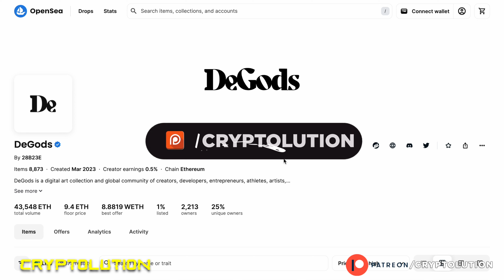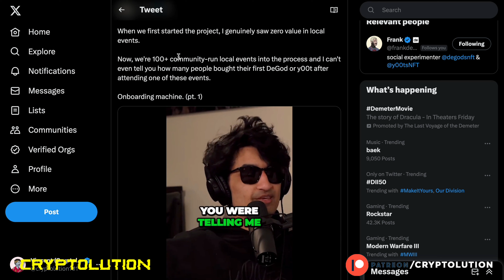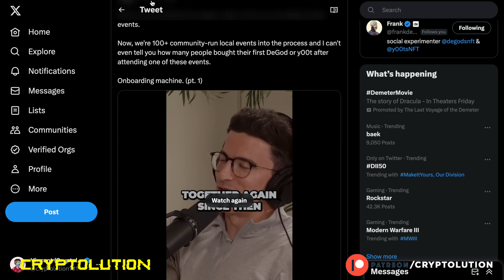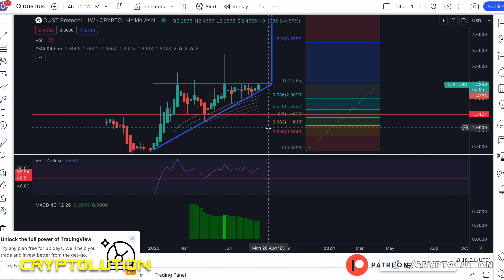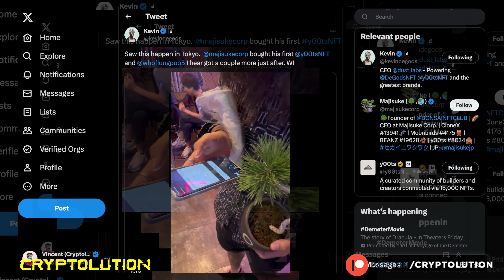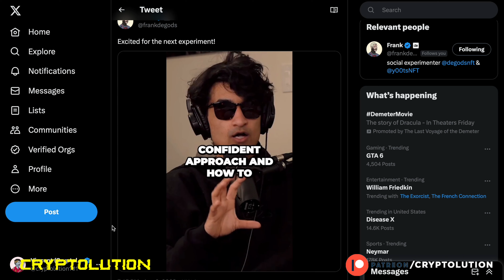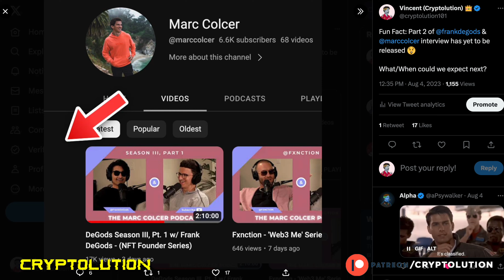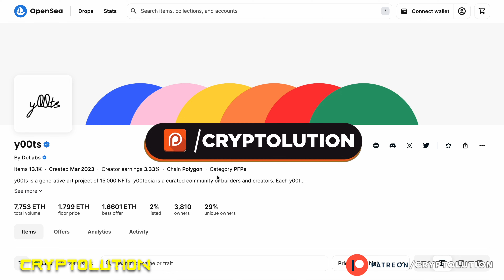UPDATE: DeGods S3, y00ts S2 and $DUST token